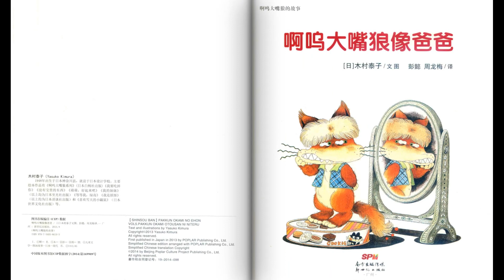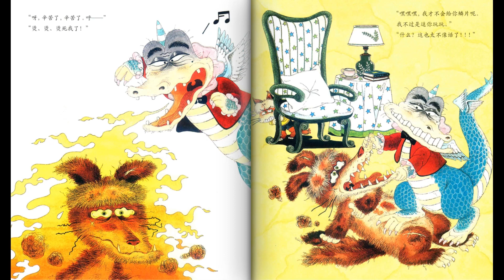《啊呜大嘴狼像爸爸》EP317 | 睡前故事 | 童話故事 | 儿童故事 | 晚安故事 | 中文绘本故事 | Chinese Fairy Tales - ReadForKids亲子阅读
~🐺爸爸是怎样做到平凡又伟大的？🐺~

💗 本期绘本：《啊呜大嘴狼像爸爸》◎木村泰子

🐺：啊呜大嘴狼讨厌别人说他“像爸爸”。爸爸有什么好啊，说话嘎啦嘎啦，吃东西嘎吱嘎吱，尾巴还分叉。可是有一天，弟弟生病了……

 【系列绘本合集】
《啊呜大嘴狼和贪吃怪》
《啊呜大嘴狼和妖怪们》
《啊呜大嘴狼和恐龙们》
《啊呜大嘴狼像爸爸》
《变成了怪物》

💗 作者简介：
木村泰子(Yasuko Kimura),1948年出生于日本神奈川县，就读于日本设计学校。主要绘本作品有“啊呜大嘴狼系列”(日本白杨社出版)、《我要吃掉你》、《没有宝贵的东西》、《萌萌，好起来吧》、《我的妹妹》（以上均为日本至光社出版）、《等等我，绿岛》、《我是妖怪》（以上均为日本讲谈社出版）和《喜欢雪天的小鼹鼠》（日本世界文化社出版）等。